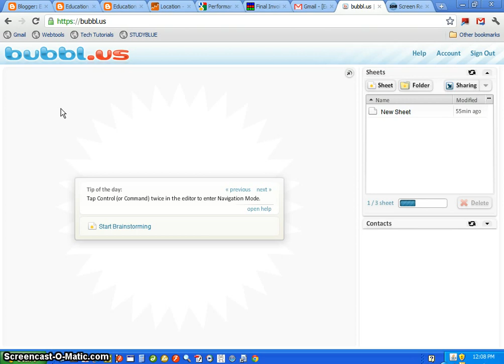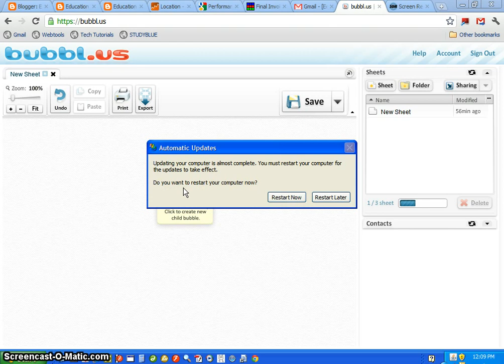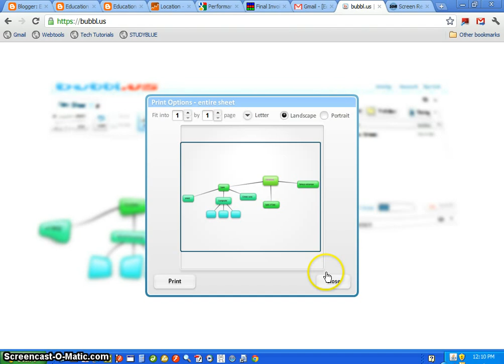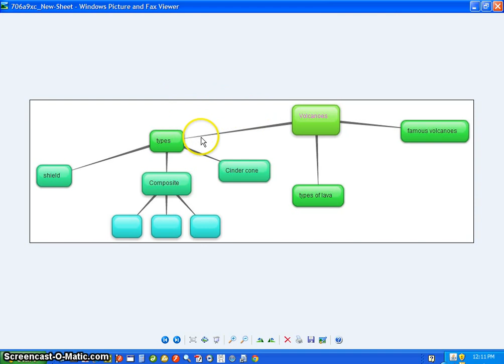Concept mapping tutorial using Bubbl.us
You can create a simple concept map using bubbl.us. Easy to use and free. This video is a tutorial on its use.